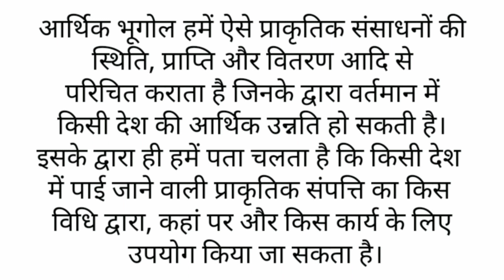आर्थिक भूगोल किसे कहते हैं??? arthik bhugol kese khete hai????